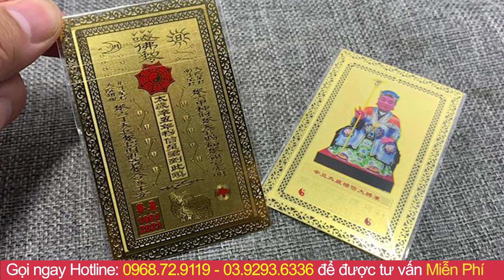Tử Vi Hàng Ngày 19/3/2021 [7/2 Âm Lịch] - Chúc Mừng 5 Con Giáp Số Đỏ Trúng Độc Đắc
Hôm nay, mời anh chị và các bạn cùng theo dõi phần luận giải chi tiết về tử vi của 12 con giáp  trong ngày 7/2/2021 âm lịch với sự tư vấn từ thầy Gia Cát và các thầy trong hiệp hội Phong Thủy Việt. Vậy trong ngày hôm nay 12 con giáp sẽ đón vận trình ngày mới như thế nào? Công danh, sự nghiệp, gia đạo, sức khỏe sẽ ra sao? Con giáp nào sẽ gặp may mắn, con giáp nào sẽ gặp xui xẻo? Các con giáp cần làm gì để có một ngày hanh thông, thuận lợi và may mắn? Thì xin mời quý vị và các bạn cùng theo dõi trong chương trình.

► Hotline tư vấn/Zalo MIỄN PHÍ : 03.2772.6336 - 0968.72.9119
► Danh sách phát được quan tâm nhất:
-Xem tử vi tháng 12 âm năm 2021 cho tuổi 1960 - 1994 :